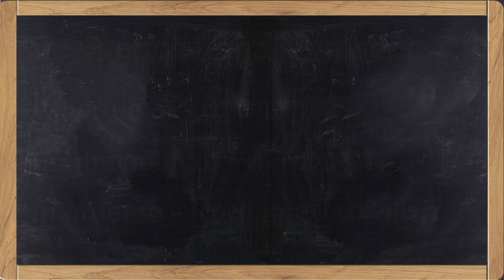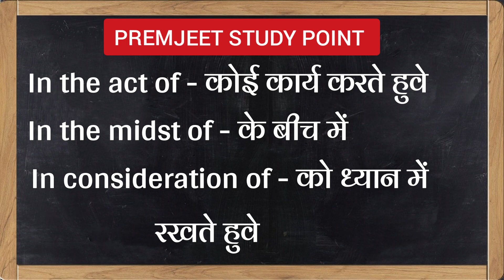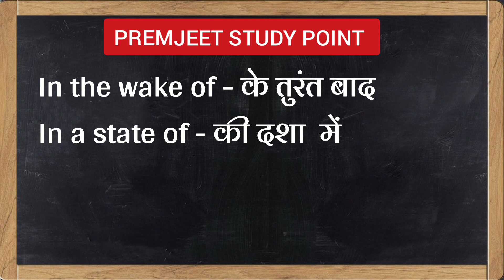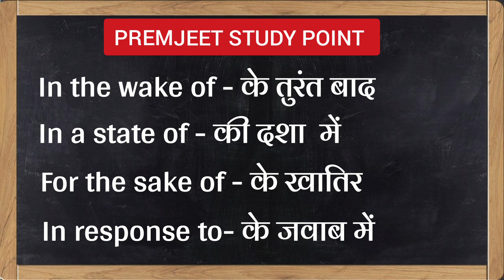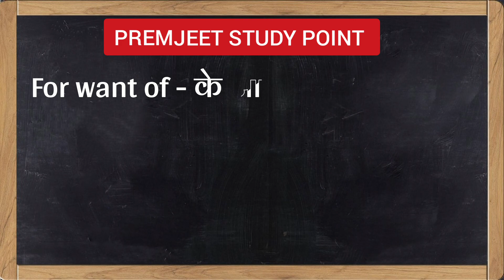Prepositional Phrases | Prepositional Phrases English grammar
PREMJEET STUDY POINT

In today's video we will tell you about Prepositional Phrases with Hindi meaning . Prepositional Phrases is very important if you want to converse in English .

Daily use Sentences 1st video Link

Daily use Sentences 2nd video Link

Daily use Sentences 3rd video Link

Daily use Sentences 4th video Link

Daily use Sentences 5th video Link

Daily use Sentences 6th video Link

Daily use Sentences 7th video Link

Daily use Sentences 8th video Link

Daily use Sentences 9th video Link

Daily use Sentences 10th video Link

Daily use Sentences 11th video Link